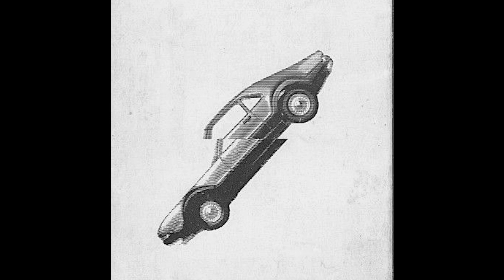[FREE] RARE PHONK TYPE BEAT "Blunts " [Prod. Indominus]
**I’M NOT RESPONSIBLE FOR ANY SAMPLES USED IN CREATION OF BEATS MADE**
**MUST CREDIT ME IN TITLE AS (PROD. INDOMINUSBEATS)**